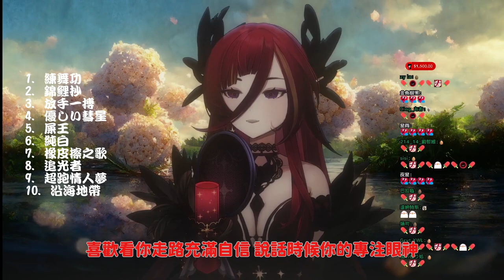【歌枠】理想情人 cover by熙歌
聽完這首歌差點厄介，但歌唱這首歌真的很棒，聽得很舒服

by the way 理性厄介

【歌枠】你搞得我好亂啊!!! 我到底該哭還該笑啊!!! 的歌回 (?) █熙歌Cygnus: